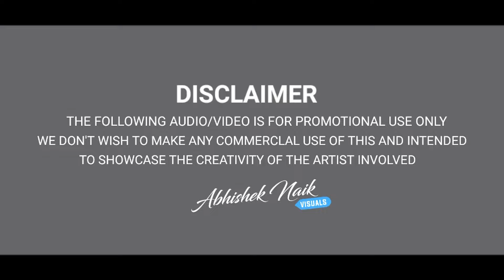CHILRI SHOKI | OE4 | REMIX | DJ VISHWAS | DJ DARSHAN | ABHISHEK NAIK VISUALS.